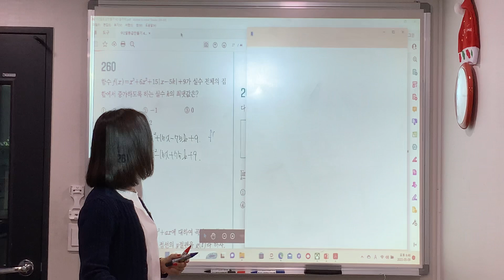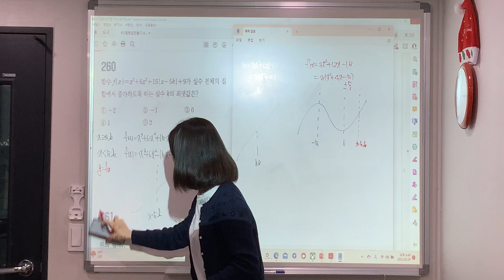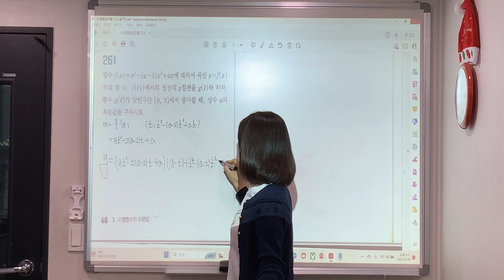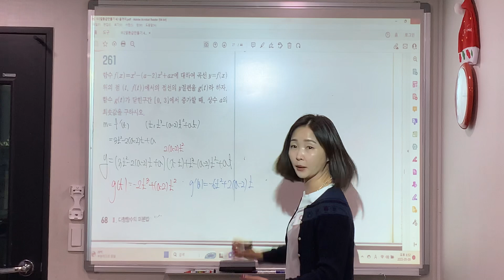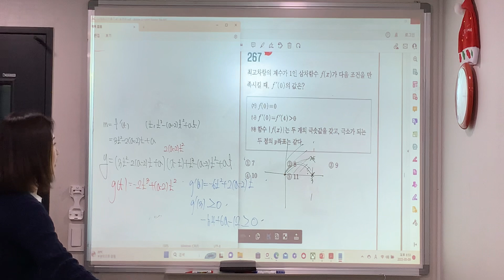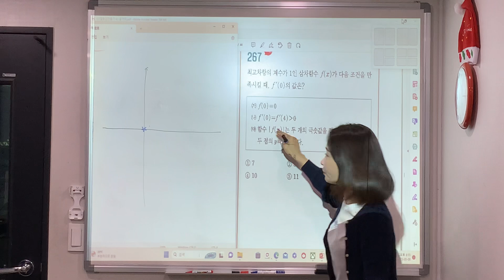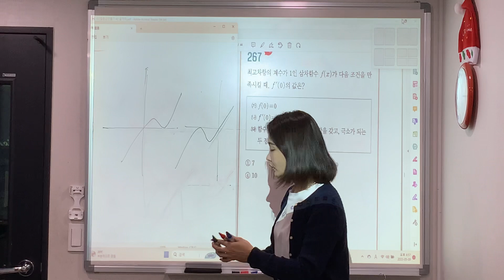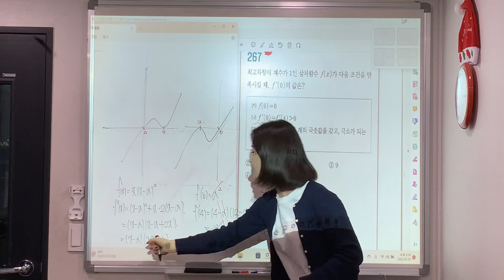수2 일등급만들기 #260#261#262##267